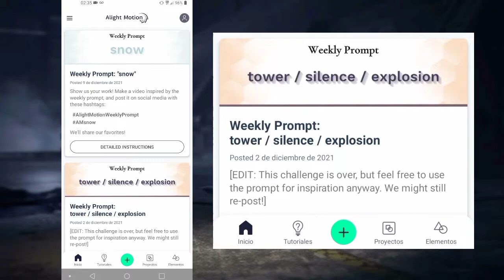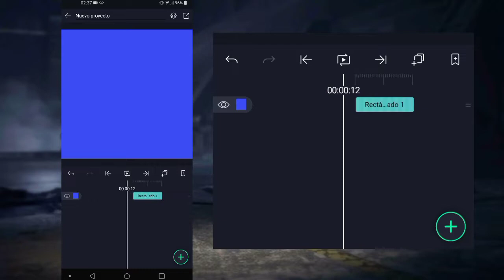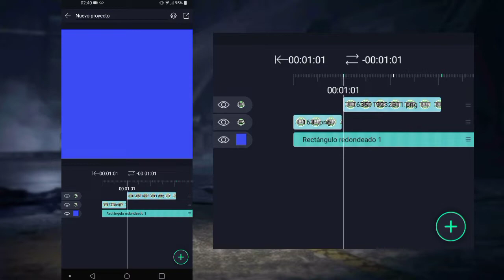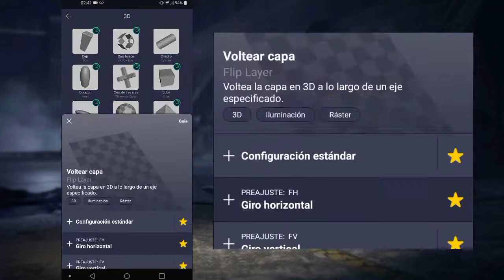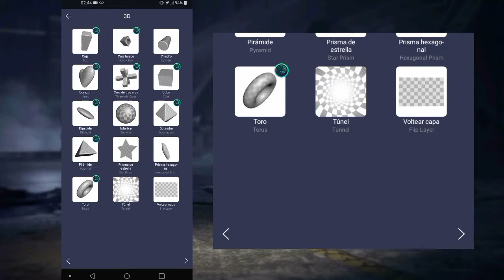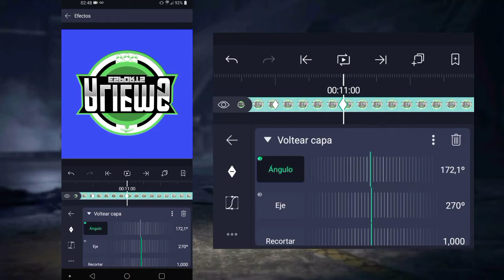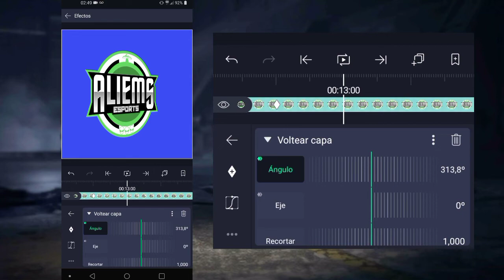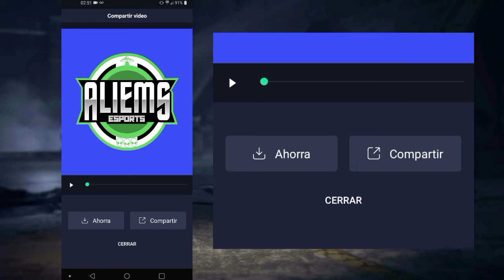COMO HACER UNA PLANTILLA DE VERSUS ANIMADA/ PARTE #2 ANIMACION DEL LOGO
Hola gente hermosa aca les traigo un nuevo video... COMO HACER UNA PLANTILLA DE VERSUS ANIMADA/ PARTE #2 COMO ANIMAR EL LOGO. Espero q les guste y ojala le entiendan... Ya saben los link estan aca de bajo y bueno ya saben se los quiere y gracias por el aguante.

         💰💰DONACIONES💰💰

      💜LINK DE MATERIALES💜

                  ♦DAFONT♦

SIGAN EDITANDOO!!! 😎✌

CHA CHAUUU 🎉🎉🎉

            😎IGNORAR TAGS😎